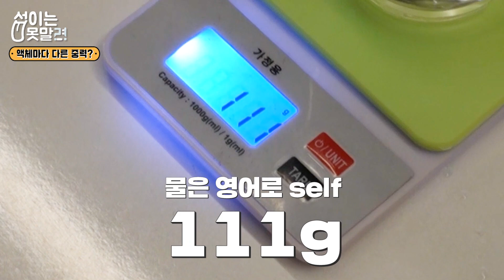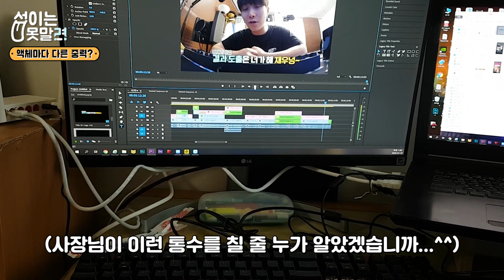다음중 가장 빨리 떨어지는 액체는?! [오늘의 실험]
액체에도 무게가 있다 ?
액체 질량 테스트를 가장한 방수카메라 내구도 테스트ㅋㅋㅋ